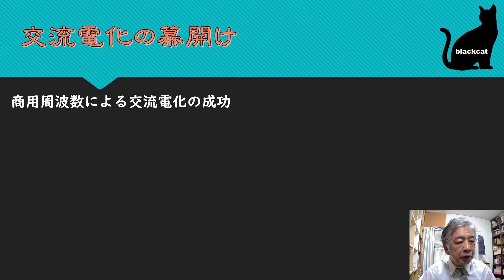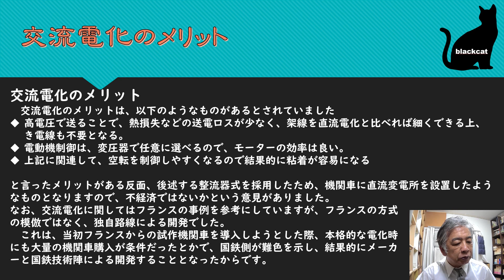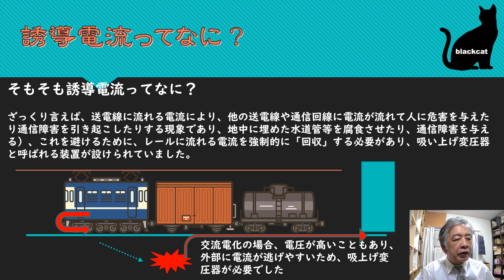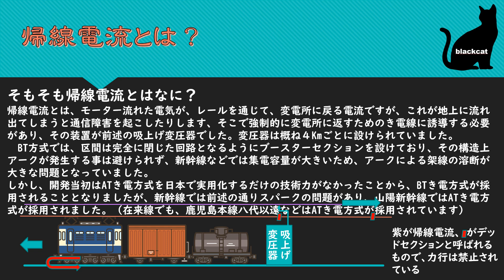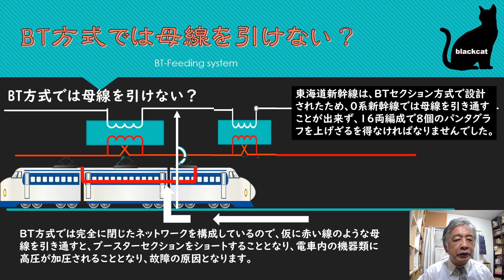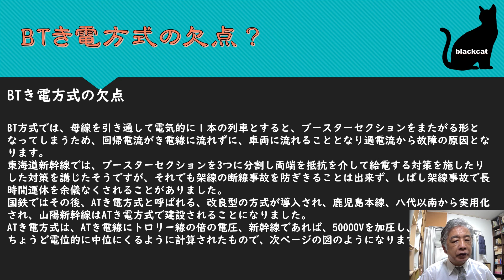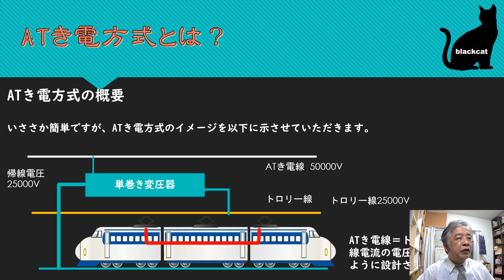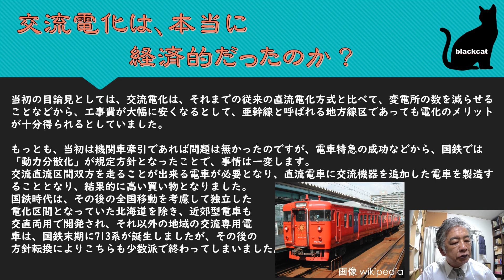指令！交流電化の歴史を調査せよ （BTき電方式って何？）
今回は。交流電化の概略と言うことで交流電化初期に導入されたBTき電方式のお話を中心にさせていただきました。 このき電方式は、ブースターセクションという電気的に独立した閉じた回路を4kmごとに設置していくもので、その回路構成上セクションでのアークの発生を抑えることは難しく、東海道新幹線では、アークの発生に伴う架線事故が後を絶ちませんでした。 国鉄における交流電化のお話、今回はBTき電方式のお話を中心にお話をさせていただきました。 作者は、電気関係は特に専門分野ではないため、平易な解説に努めていますが、誤り等があればご指摘の程よろしくお願いいたします。

動画の他にも、「国鉄があった時代」という年表を中心とした、国鉄に関する総合サイトを運営しております。

また、下記のようなblogも運営しております。
是非とも合わせてご覧いただけると幸いです。

関西ローカルテレビでの出演や、「二条駅の歴史に関する講演」など講演も経験がありますので、お気軽にコメント欄でお問い合わせいただくか、下記の問い合わせフォームからご連絡お待ちしております。